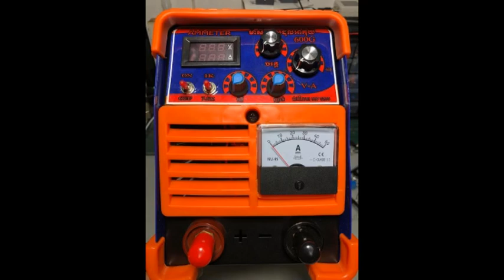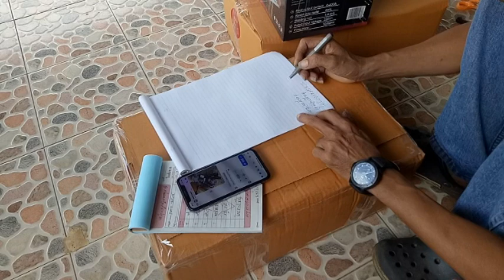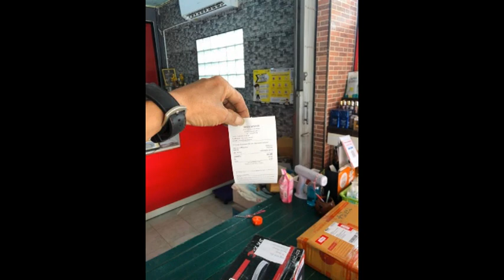រៀបម៉ាសុីនជួសជុលអាគុយផ្ញើបីគ្រឿងទៀត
areefinabdullouh រៀបម៉ាសុីនជួសជុលអាគុយផ្ញើបីគ្រឿងទៀត